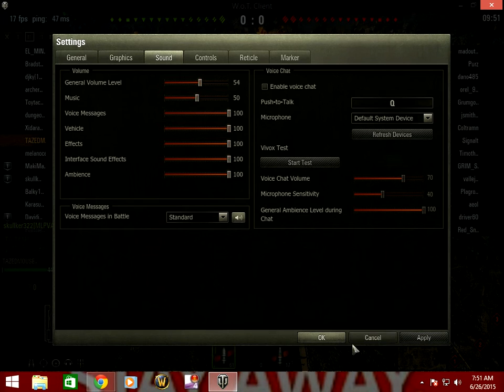lets play world of tanks #55 / run